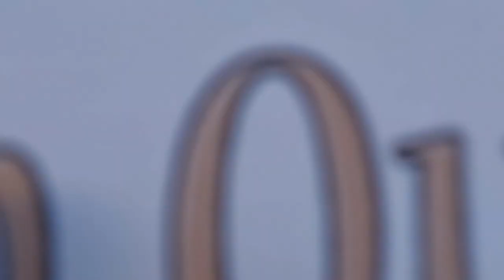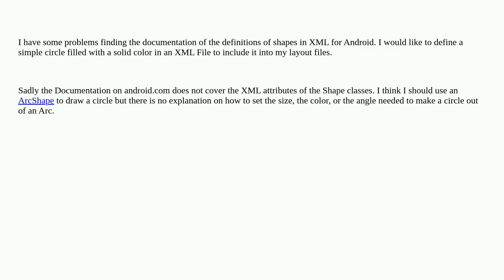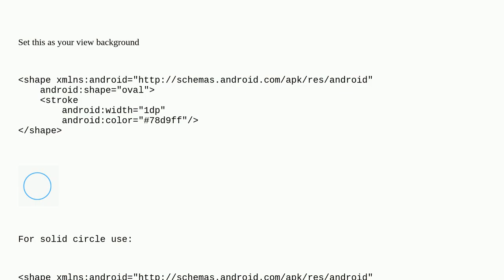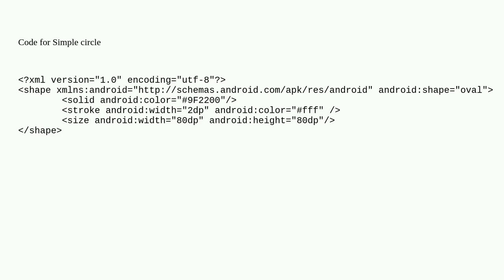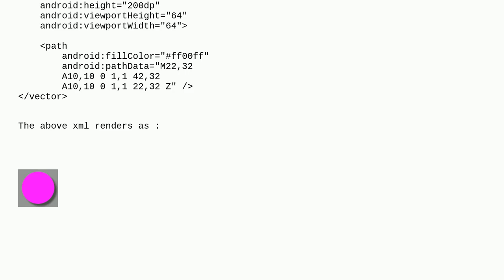How to define a circle shape in an Android XML drawable file?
A special thanks goes out to the community

  android-drawable shapes android